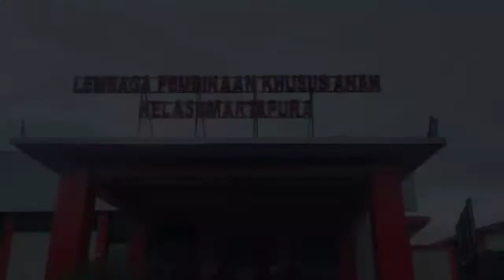GOPAS LAPALKA Gowes bareng LPKA MARTAPURA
Dalam rangka memupuk tali silaturahmi, Lapas kelas IIa Palangka Raya gowes bareng dengan LPKA Martapura